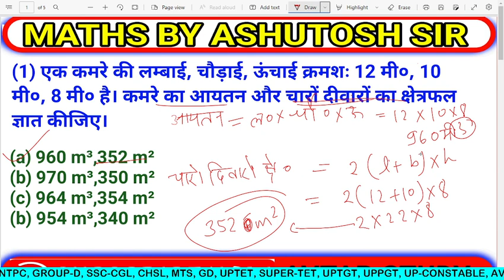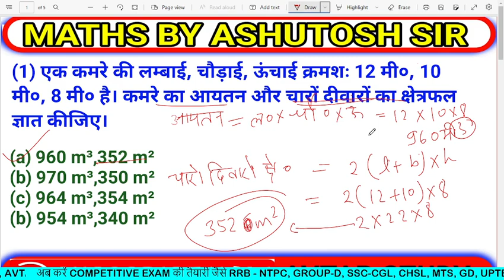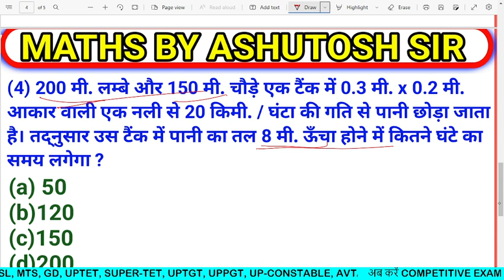घनाभ का पार्श्व पृष्ठीय क्षेत्रफल निकालना / ghanabh ka parshv prasthiy kshetrafal nikalna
दोस्तो आप लोग को इस वीडियो को देखने के बाद आप समझ जाएंगे कि घनाभ का पृष्ठीय क्षेत्रफल और घनाभ का आयतन कैसे निकालते हैं और इसके साथ-साथ आप ये भी जान जाएंगे कि घनाभ के पृष्ठीय क्षेत्रफल और आयतन का सूत्र क्या होता है घनाभ किसे कहते हैं घनाभ का संपूर्ण पृष्ठ क्षेत्रफल और कुल पृष्ठीय क्षेत्रफल कैसे निकाले ।
 is video me aap log seekhenge ki ghanabh ka prasthiy kshetrafal aur ghanabh ka aaytan kaise nikale ya nikalte hain. Iske sath sath aap ye bhi jaanenge ki ghanabh ka formula ya sutra kya hota hai, ghanabh kise kahate hain. In other words you will know the formula of surface carea and volume of a cuboid. Ye video class 6th, 7th, 8th, 9th and 10th ke students ke liye important hai. Ye concept mensuration chapter me aap log padenge. Learn and grow with all ganit.

घनाभ का पृष्ठीय क्षेत्रफल
घनाभ का पृष्ठीय क्षेत्रफल क्या होता है।
घनाभ का पृष्ठीय क्षेत्रफल का सूत्र
घनाभ का पृष्ठीय क्षेत्रफल क्या होगा
घनाभ का पृष्ठीय क्षेत्रफल बताइए
घनाभ का पृष्ठीय क्षेत्रफल और आयतन
घन घनाभ का पृष्ठीय क्षेत्रफल और आयतनघनाभ का पार्श्व पृष्ठीय क्षेत्रफल निकालना / ghanabh ka parshv prasthiy kshetrafal nikalna